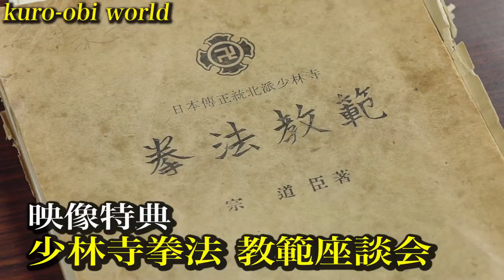Low kick to Shorinji Kempo! Got a Knife hand strike of Karate!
★Rent and Buy "KURO-OBI WORLD MOVIES"